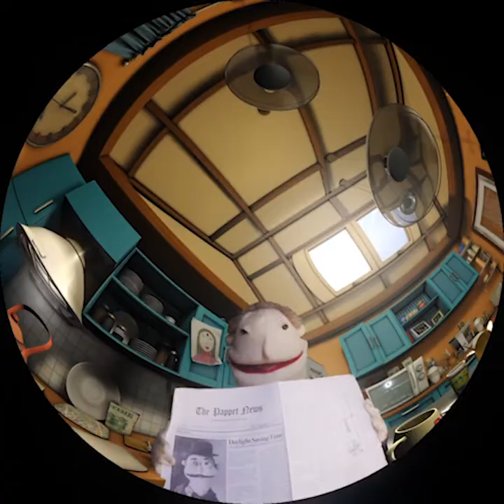▐ Time Zones Puppet Fulldome show▐ Trailer